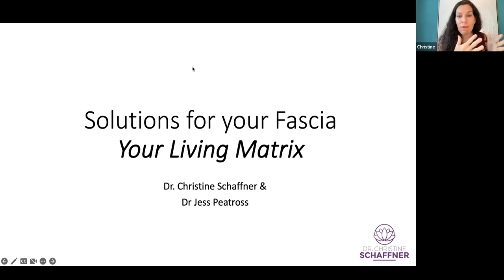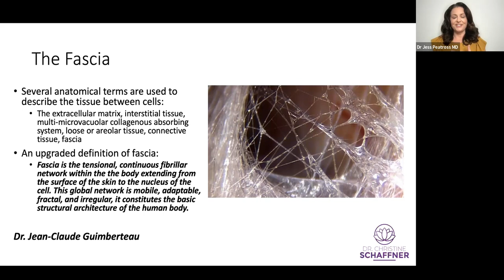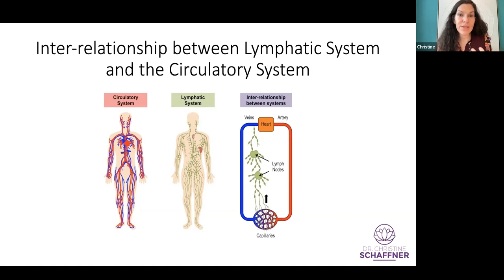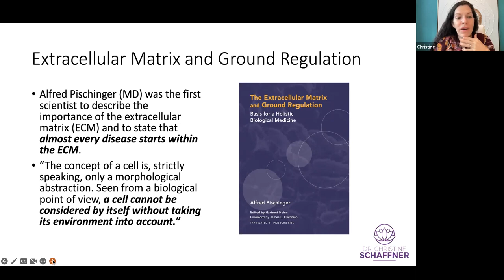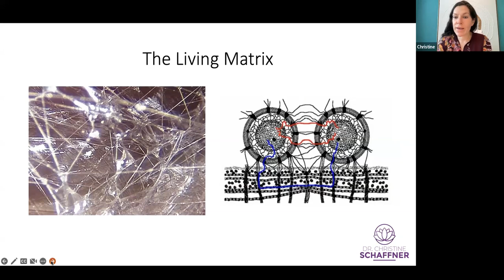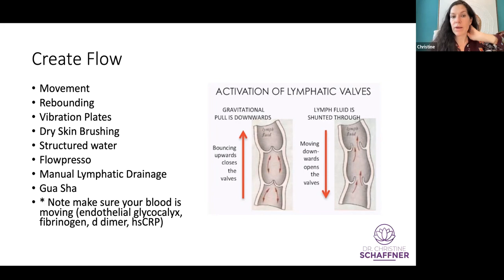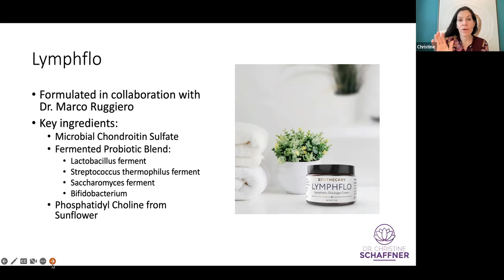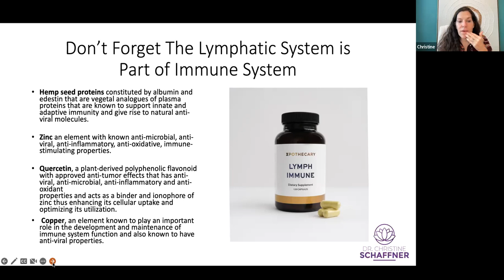FREE Webinar: Solutions for Your Fascia - Your Living Matrix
In this FREE webinar, Dr. Christine and Dr. Jess discuss the secrets of the most overlooked drainage pathway, lymph! We give you an understanding of the issues and structure, provide practical solutions and answer your questions LIVE.